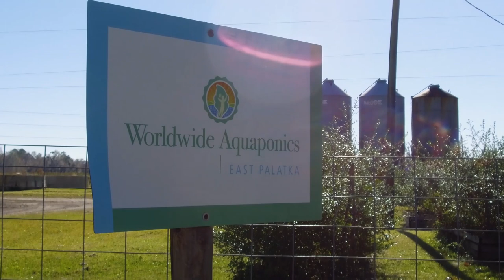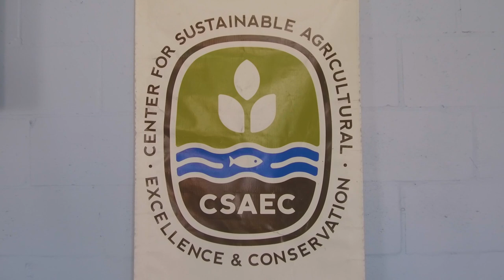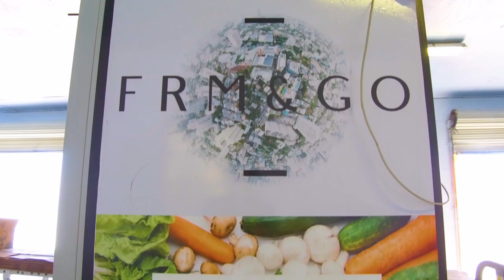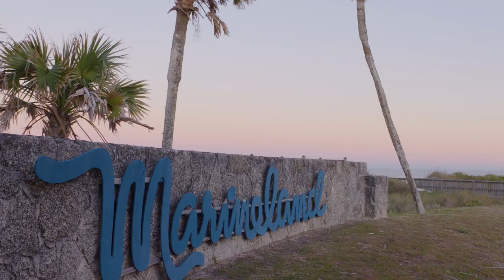2021 Woman of the Year in Agriculture Angela TenBroeck